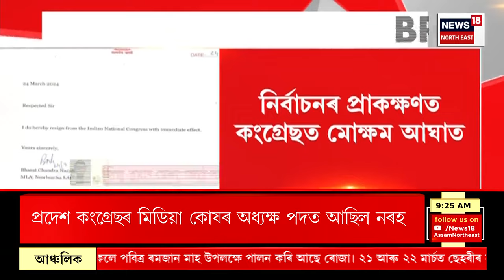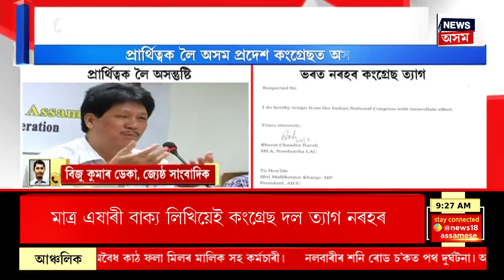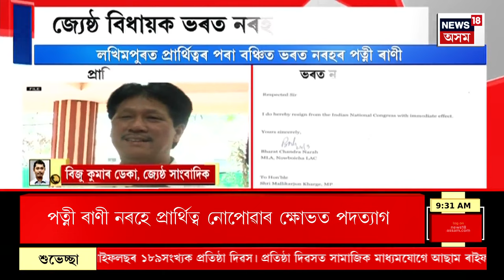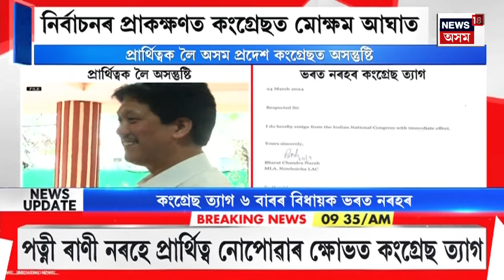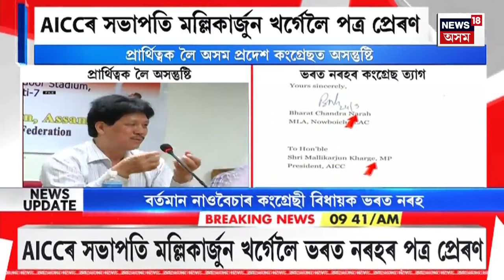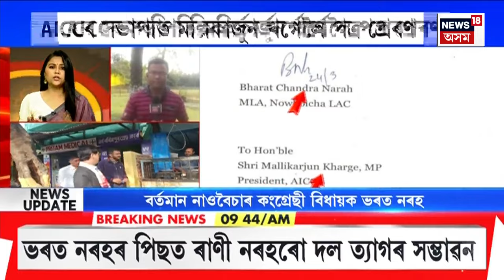Assam News | আকাশে বতাহে উৰিছে নানা ৰঙী আবিৰ | ভাহি আহিছে হোলী গীতৰ লহৰ | সত্ৰই সত্ৰই দৌল মহোৎসৱ